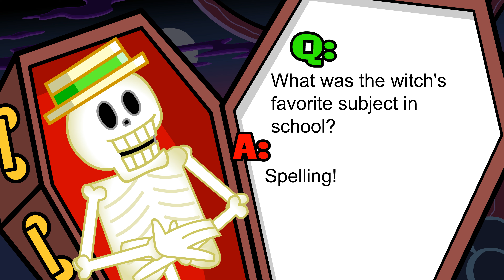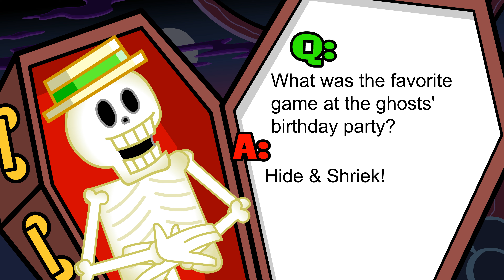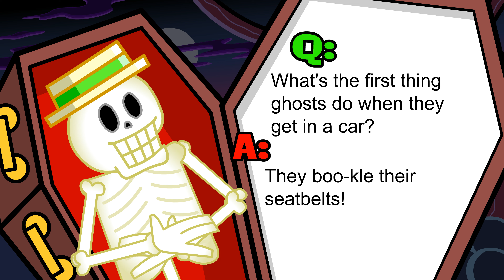Funschool - All Halloween Jokes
This is a compilation of all the jokes from Funschool's Halloween portal.